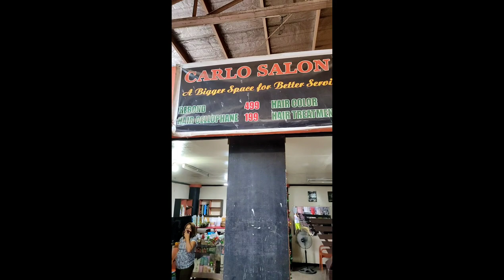Na ihi c ate| Laughtrip to| Dako o Dili| Q&A in Public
Vlog Title:

Nakakatawang mga sagot sa tanong na Dako o Dili? just for Entertainment